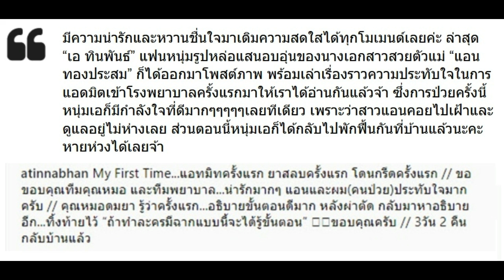เมื่อ เอ แฟน แอน แอดมิทครั้งแรก เผยแคปชั่นซึ้ง